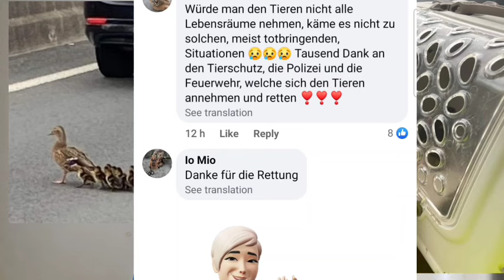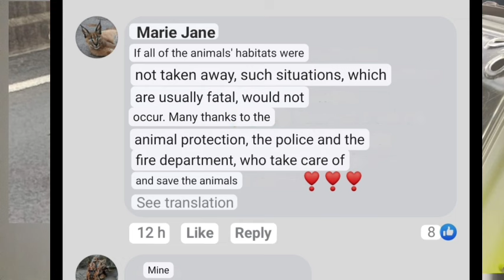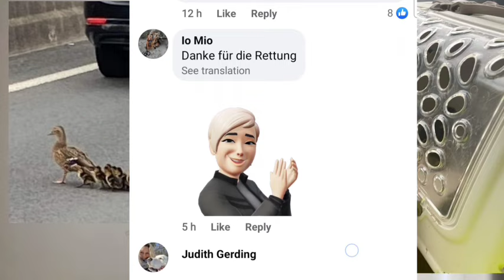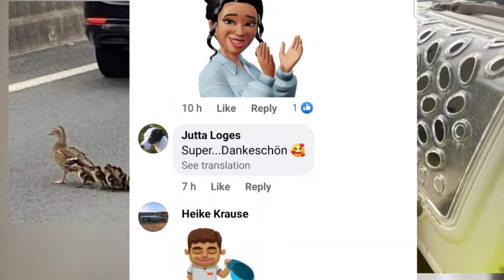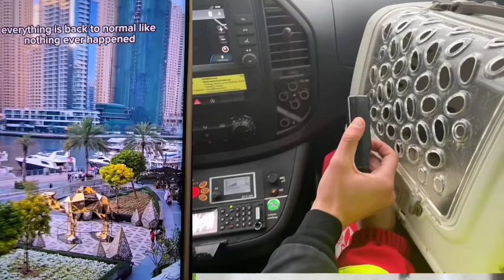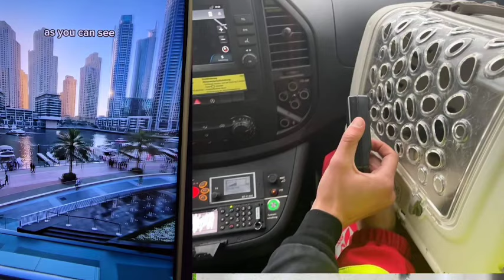HOW DABODABO 🐤 WAS SAVED YESTERDAY, AND YOU'RE THERE FYTIN FOR SOOBOLO . 🤣🤣🤣🤣